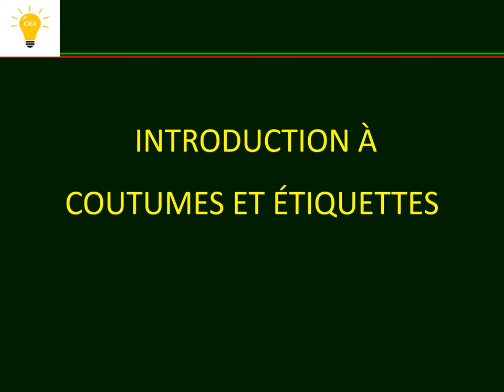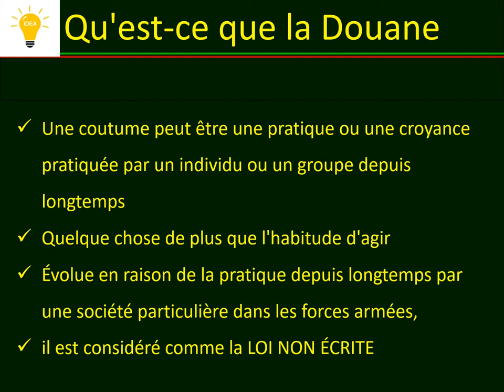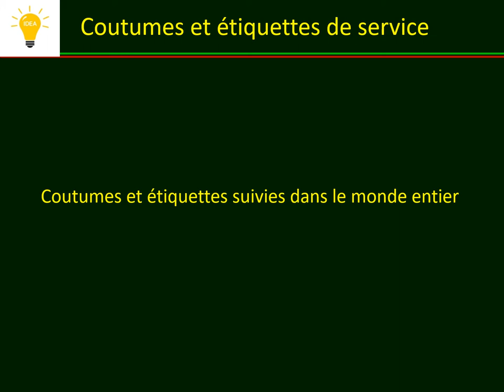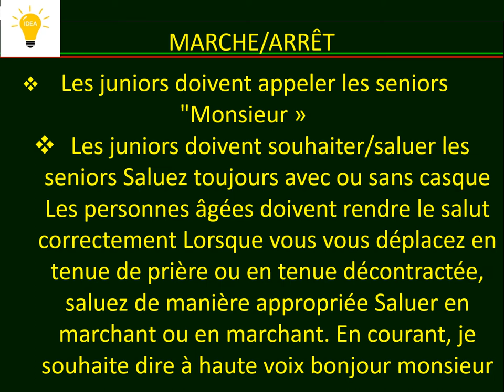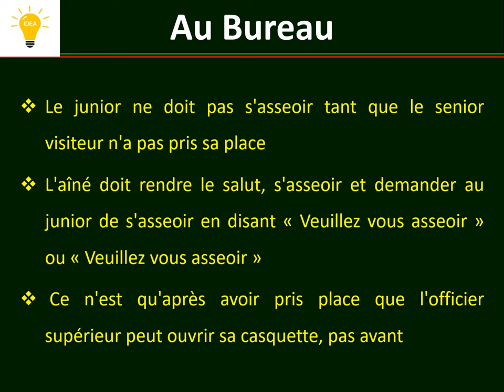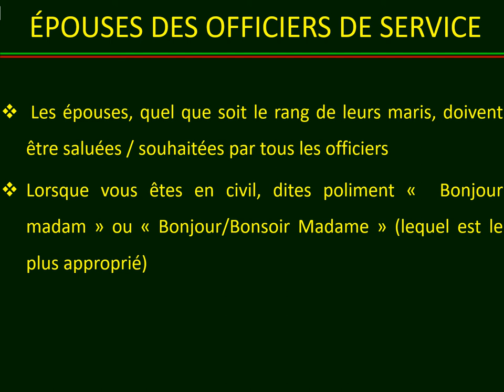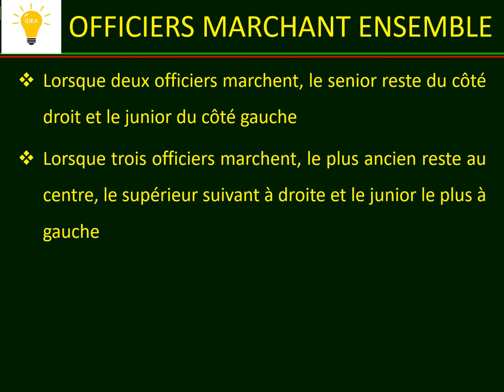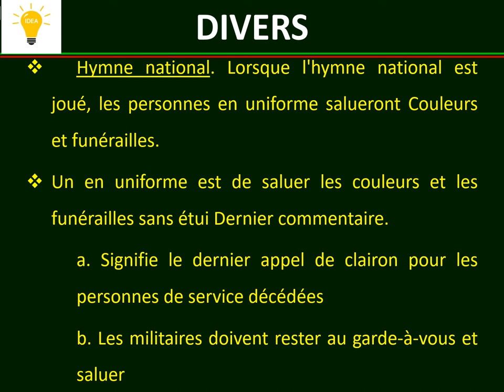Introduction to Customs and Etiquettes.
This is a movie Review channel. This is a tutorial video.